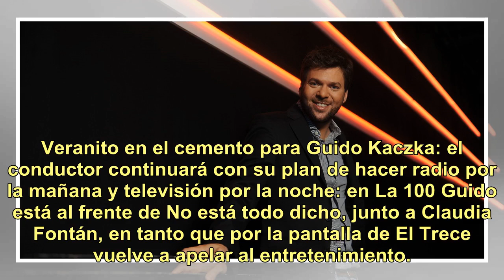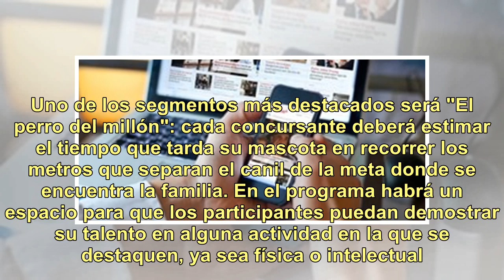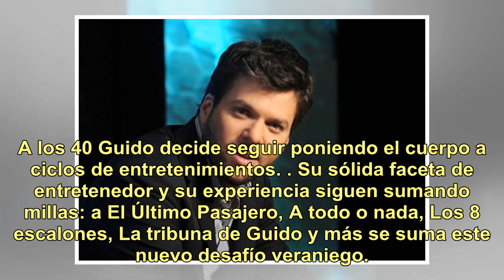Guido Kaczka estrena programa: cómo será "Otra noche familiar"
Veranito en el cemento para Guido Kaczka: el conductor continuará con su plan de hacer radio por la mañana y televisión por la noche: en La 100 Guido está al frente de No está todo dicho, junto a Claudia Fontán, en tanto que por la pantalla de El Trece vuelve a apelar al entretenimiento. Este lunes ...